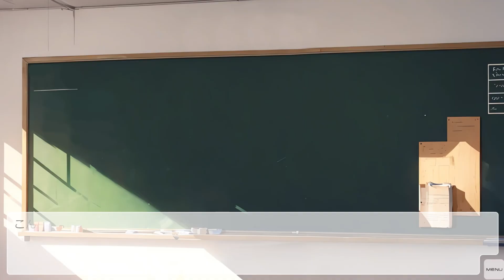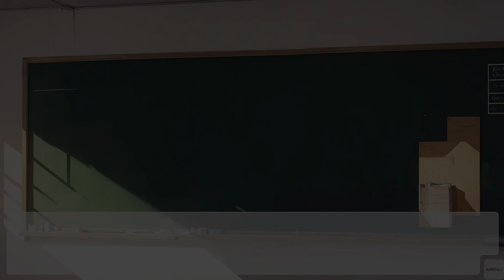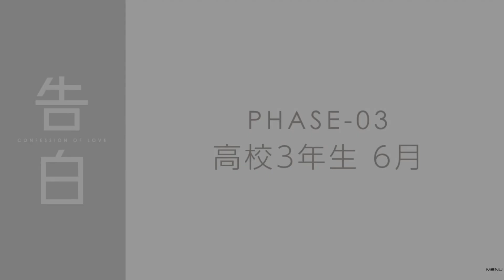大好きなあの子へ告白するゲームのラストの展開がまさか過ぎて発狂…(後編)【告白 [Confession of love]】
今まで実況してきた中で一番盛り上がったｗｗ

このゲームの製作者様
靣音：Monet様

☆どの動画を見ようか迷ったあなたにおすすめ！

【BGM　素材】
しゃろう様
ぱくたそ様
DOVA-SYNDROME様